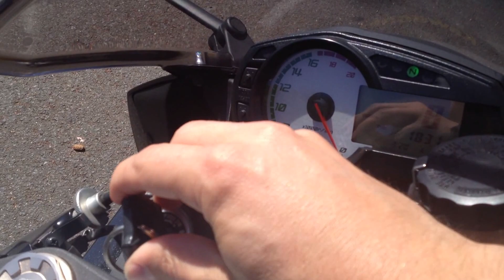M4 GP Slip On ZX6R 2010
A short clip of the new M4 GP. Couldn't rev the beans out of it it my quiet street.